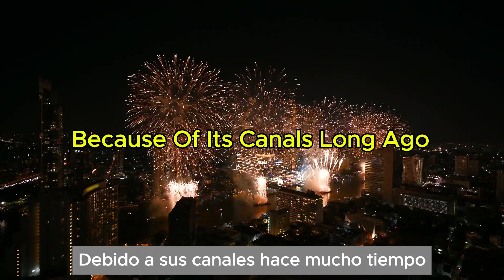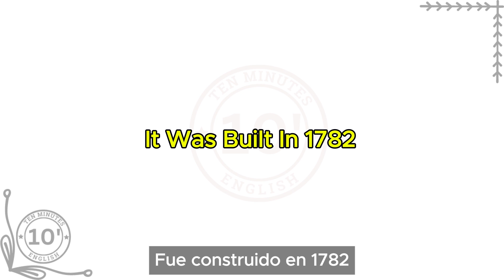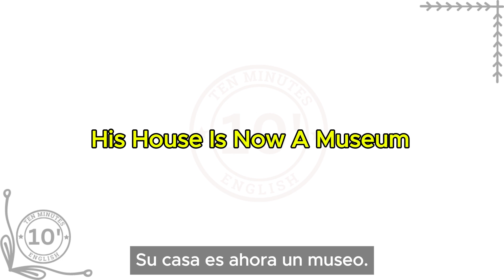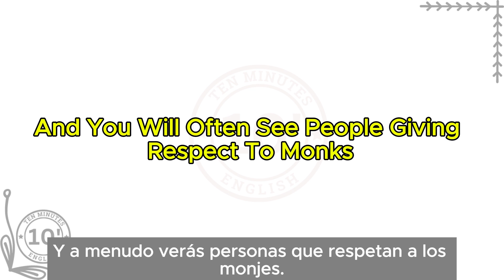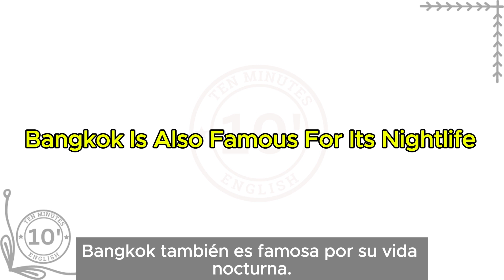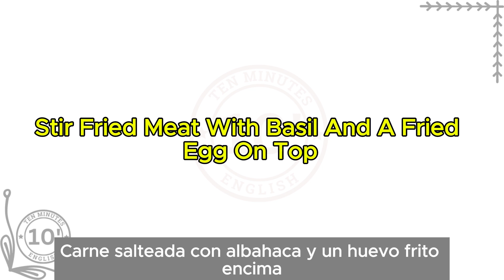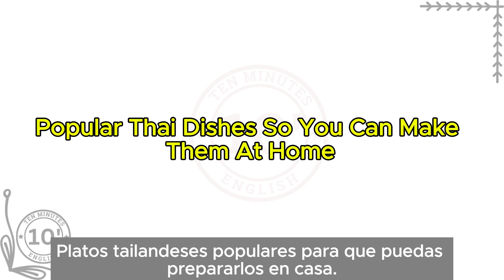Learn English through story with subtitles Bangkok, Thailand The City of Angels.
Learn English through story with subtitles level 1:
Bangkok, Thailand The City of Angels (Graded Reader Level 1).